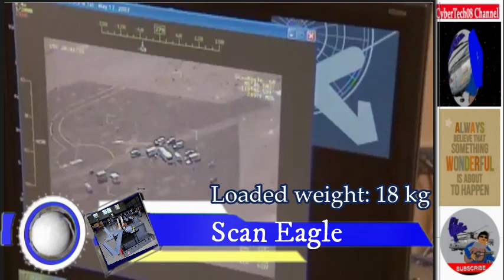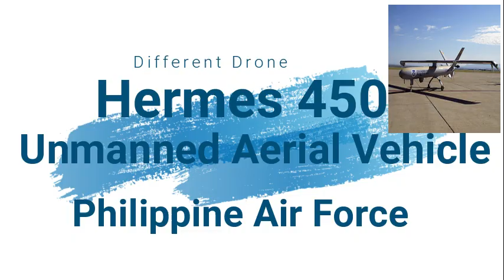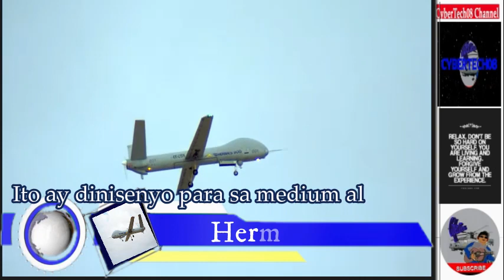Mga Drone Na Ginagamit Ng Ating Philippine Air Force 2020!!!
US donates drone to Philippines to boost terror fight (ScanEagle)
MANILA - The US on Tuesday donated a P687 million drone to the Philippines to boost its counter-terrorism and disaster response capabilities, Washington's top envoy said.

The unmanned ScanEagle will be operated out of Antonio Bautista Airbase in Palawan province. Defense Sec. Delfin Lorenzana received the aircraft from Kim in ceremonies at Villamor Airbase in the capital.

"This great system will increase counter-terrorism and HADR (humanitarian and disaster response) capabilities," Kim said on Twitter.

Hermes 900 MALE UAV enters service with Philippine Air Force

The Philippine Air Force (PAF) has begun operating the Elbit Systems Hermes 900 medium-altitude, long-endurance (MALE) unmanned aerial vehicle (UAV).

Images of two of the nine Hermes 900 platforms ordered from Israel have been circulating on social media since November 2019, with a video emerging a few days later showing one of the platforms in flight bearing PAF markings.

The procurement of the MALE UAVs is part of the PAF’s ongoing modernisation programme, which also includes the acquisition of three Hermes 450 long-endurance tactical UAVs, two of which were handed over in August 2019.

Defence Secretary Delfin Lorenzana confirmed the delivery of the Hermes 450s in September 2019.